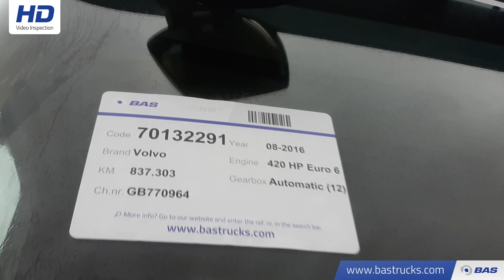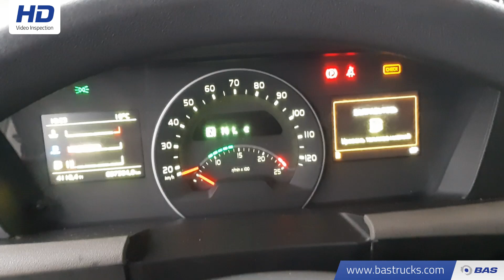70132291 Volvo FH 420